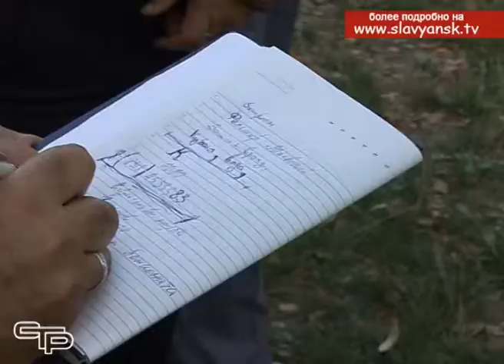Глава района встретился с жителями хуторов Маевский и Троицкий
Стирание граней между городом и селом  еще десятилетия назад было приоритетной задачей. И пусть до сих пор  она полностью не решена, но стремиться к этому все-таки нужно. Селяне должны жить, пользуясь всеми благами современной цивилизации. Чтобы этого добиться, нужны общие усилия.